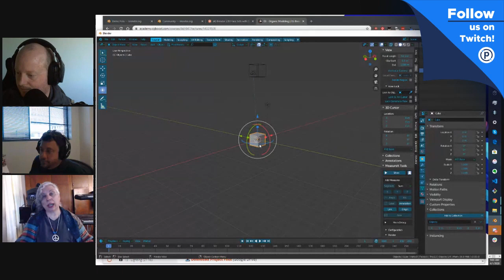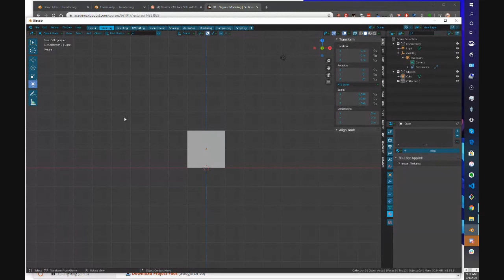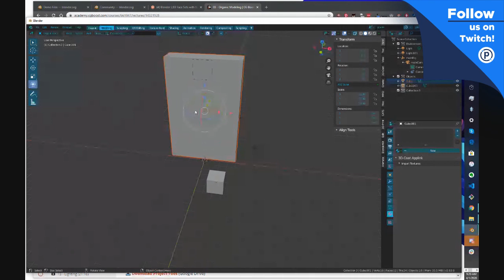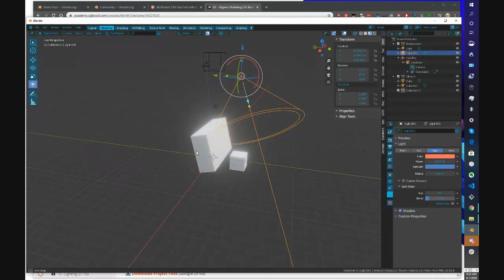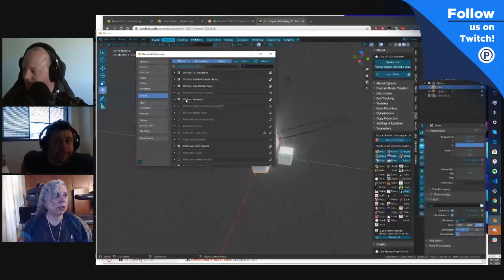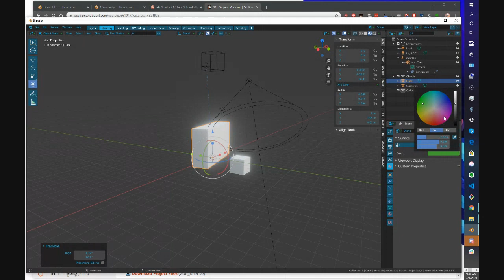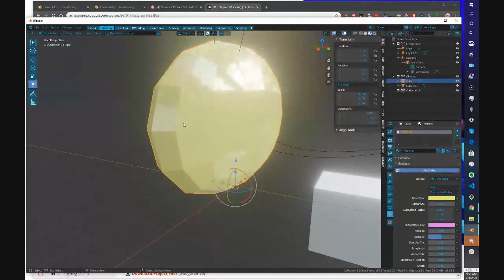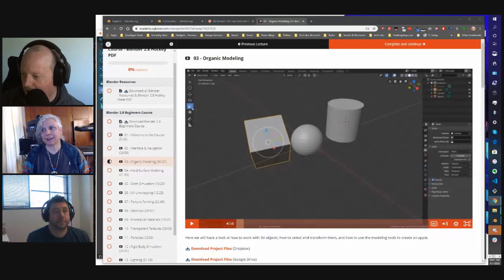insideparticipate Live Stream | 3D Modelling in Blender3D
Join Participate's Director of Engagement Mike Washburn, and special guests and regular hosts for live streaming of game play, game design, chats and interviews, and so much more. In this stream we delve into 3D Modeling by using the Blender3D.